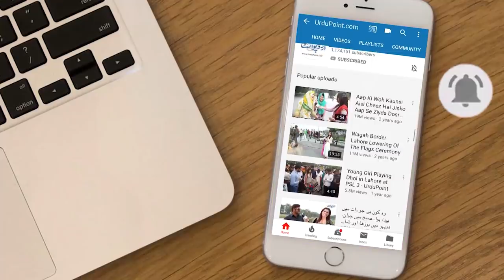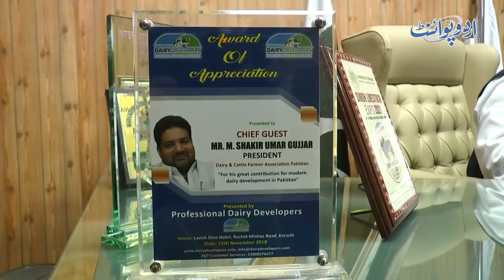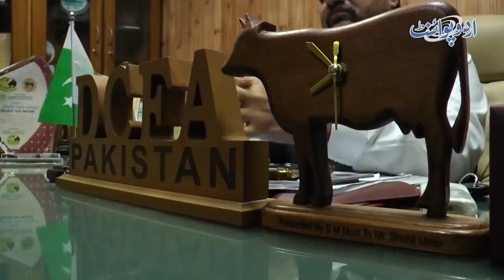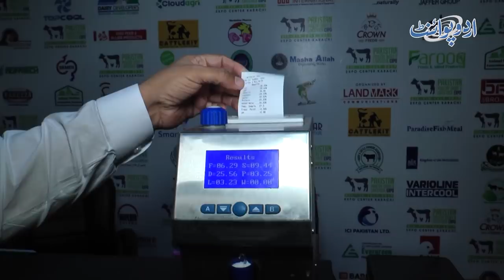Karachi Ka Largest Dairy Farm Jahan Se Pure Milk Market Supply Hota Hai? Milawat Kese Hoti Hai?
Karachi is a metropolitan city of around 3 crore population . In such a big city to meet the needs and demands of a huge population is a real task. In this video, urdupoint anchor Zohaib Mansha has told us about the milk supply chain in karachi . How the milk is supplied in te whole city, where it comes from and what is the whole process,  Let us know in this video.